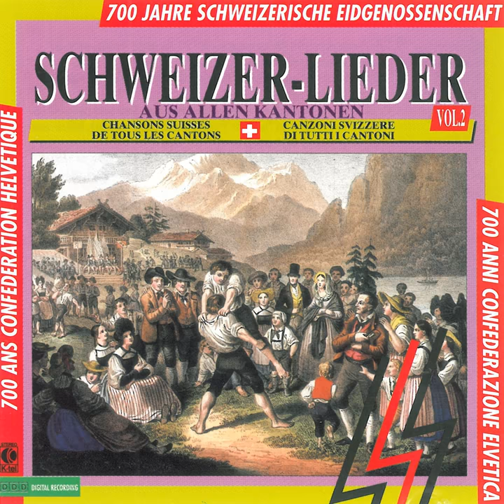Min Schatz isch ke Zucker (Volkslied aus der Ostschweiz) (SG)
Min Schatz isch ke Zucker (Volkslied aus der Ostschweiz) (SG) · Kinderchor Kaltbrunn

Schweizer Lieder aus allen Kantonen, Vol. 2

arranger: D. Winiger
Composer: Traditional
Lyricist: Traditional
Arranger: D. Winiger